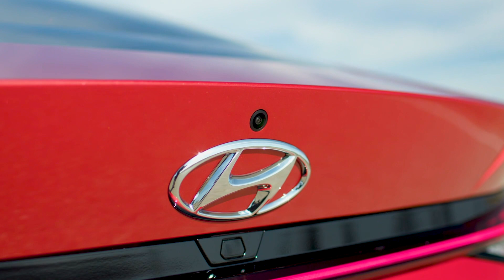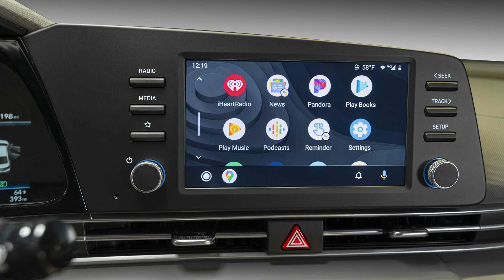2021 Hyundai Elantra First Look | ഹ്യൂണ്ടായ് എലാൻട്ര ഫസ്റ്റ് ലുക്ക്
Hyundai officially revealed the seventh generation Elantra in the USA. The new Elantra is based on the new K3 platform and it is lighter than the outgoing model. The sedan is based on the new design philosophy of Hyundai and the company has given a coupe design, which makes the Elantra more attractive.

The overall dimensions have increased, which have improved space inside the cabin. The interior design is completely new and it is similar to the new i20. The Elantra is packed with lots of features like 10.3-inch dual screens in which one for the digital cluster and another one for the infotainment system.

The Elantra is powered by two engine options - 2.0 L petrol engine and 1.6 L hybrid engine but both these engines won't come to India, instead the company will introduce the same engines from the Creta. Hyundai is expected to launch the new Elantra in 2021.